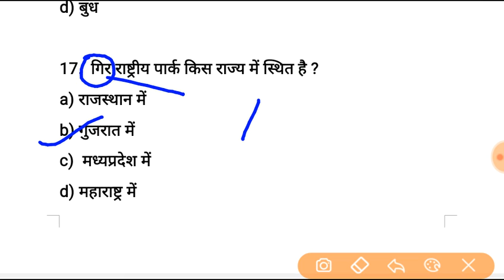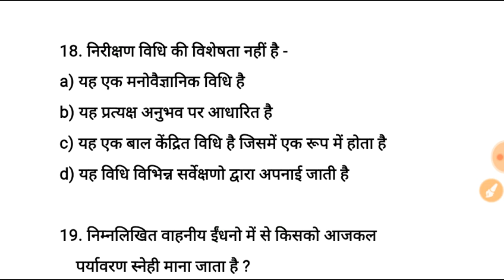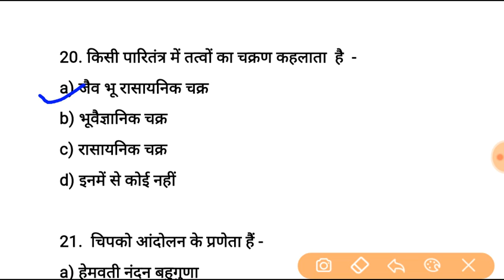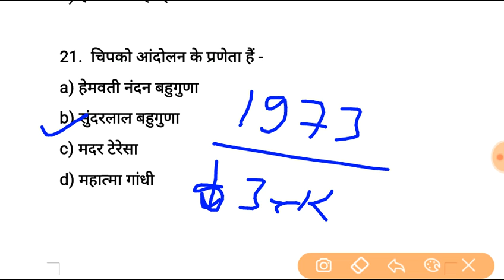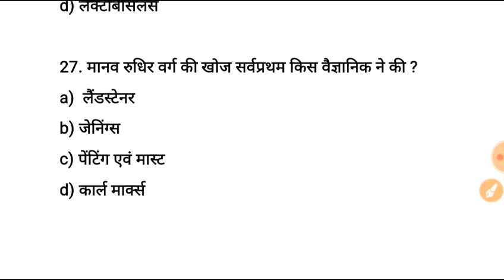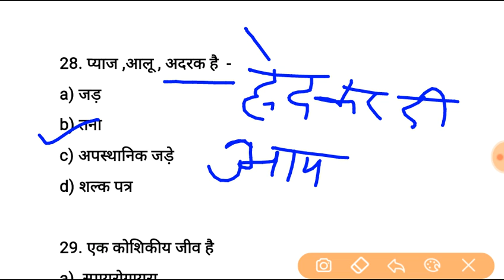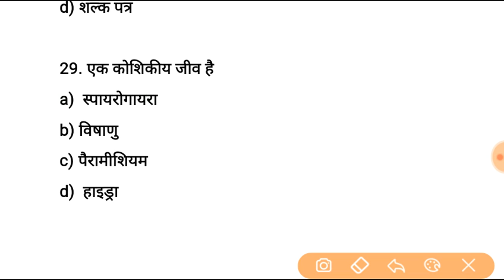UPTET Previous Year Question Paper | UPTET EVS | CTET EVS|UPTET Previous Year Ques.|evs imp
UPTET Previous Year Question PaperUPTET EVS| CTET EVS|UPTET Previous Year Ques.|CTET EVS| Environment for UPTET CTET  पर्यावरण अध्ययन Lec_5

प्रधानमंत्री आवास योजना में गड़बड़ी के संबन्ध में जिलाधिकारी को पत्र | DM ko Application kaise Likhe

SDM को प्रार्थना पत्र या शिकायत पत्र कैसे लिखे ?? || How to Write a Application or Letter to SDM ||

Shadi ki Anumati ke Liye SDM ko Patra Kaise

थाना प्रभारी को पत्र कैसे लिख??

Topic Wise Current Affairs Playlist for All

DM/SDM KO APPLICATION Kaise Likhe

Shadi ki Anumati ke Liye SDM ki Patra/Application/Permission Letter Kaise Likhe

दोस्तों अगर आपको हमारा यह विडियो पसंद आया तो कृपया लाइक करे, और यदि अभी भी आप हमसे नही जुड़े है तो कृपया चैनल को " सब्सक्राइब " करके समसे जुड़े यह बिल्कुल Free है।
अगर आप हमसे कुछ कहना चाहते है, या अपनी कोइ राय या सुझाव देना चाहते है, तो कृपया नीचे दिये गये कमेंट बॉक्स मे अपनी बात लाखे ।
         अपना किमती समय देने के लिए तथा हमारा यह विडियो देखने के लिए आपका 🙏🙏🙏🙏🙏🙏🙏       प्रेम पूर्वक धन्यवाद !